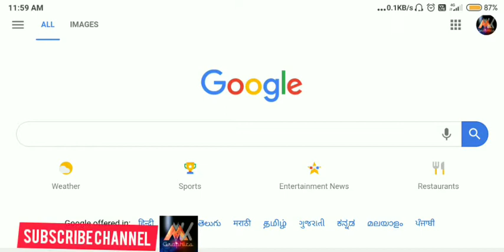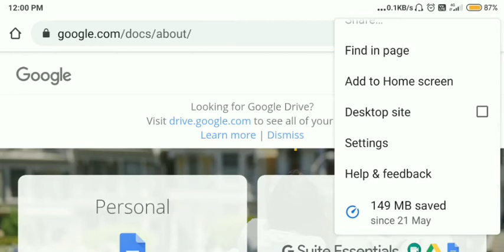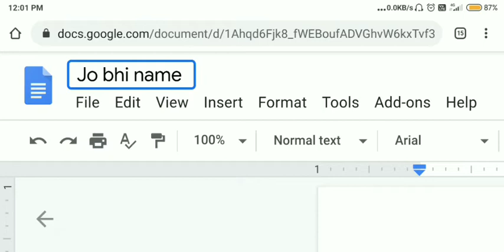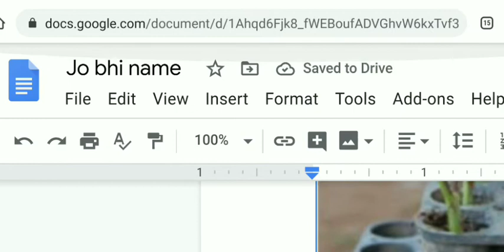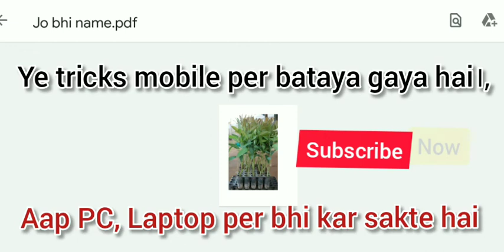How to convert pdf, convert PDF online, pdf convert, jpg to pdf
Hello freinds is truck ke jariye bahut hi asani se aap pdf bana sakte hai, kahi bhi kabhi bhi without any software or application ke.